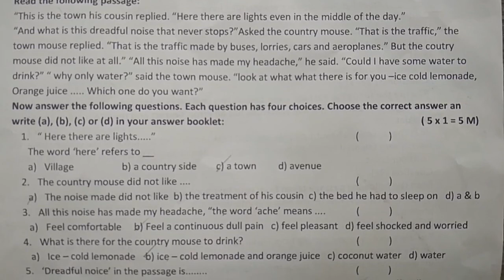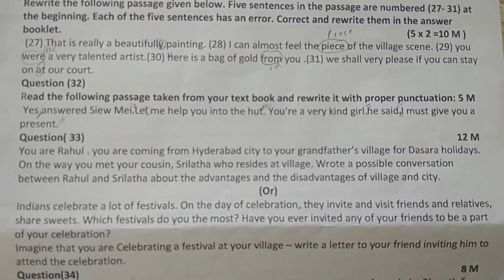7th class english sa practice question paper | summative english exam paper | sa model english paper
formative assessment 1 question paper class 7 2022, summative assessment 1 question paper class 7 2022, formative assessment 1 model paper  class 7 2022,

ENGLISH-FA
7th class english fa1 question paper | fa1 7th english question paper 2021 | ts english papers fa1

MATHS
fa maths previous paper 7th class | formative maths practice paper | maths fa ts model test paper

7th class fa1 paper maths | model paper for 7th maths fa1 2021| fa1 exam maths sample paper class 7

sa maths past paper 7th class | maths sa previous test paper | summative paper maths practice paper

SOCIAL-SA
7th class social sa practice paper | summative social test sample paper | social sa model paper